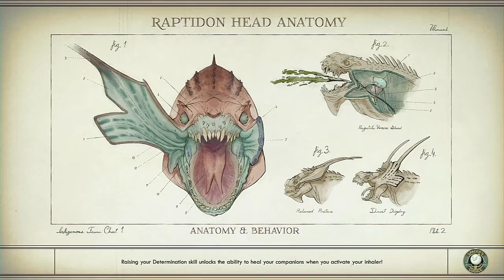The Outer Worlds #27